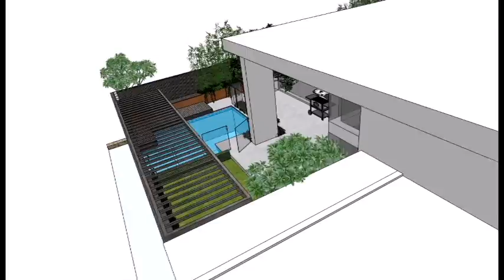Tim Davies Landscaping fly through Wembley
Each element of the design was considered, to create the best use of space.